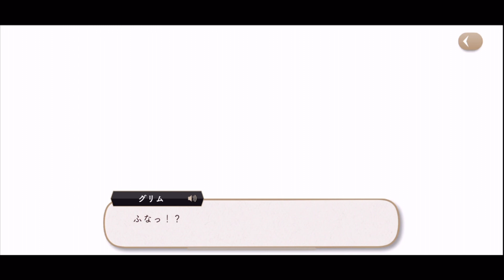ツイステファンに怒られたくない『ツイステッドワンダーランド』#22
【ツイステッドワンダーランド】の実況です。